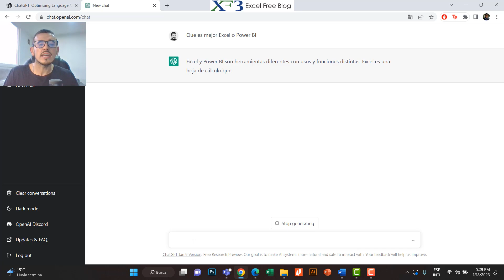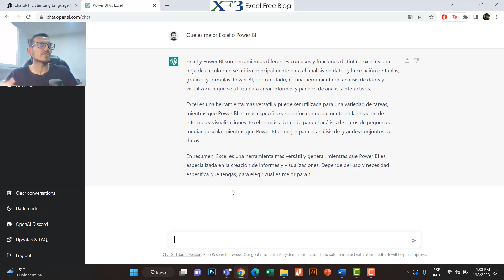¿Que es mejor Excel o Power BI?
¿Cómo ejecutar pruebas de rendimiento en Power Query/Lenguaje M?, en esta sesión de vídeo coaching, vemos cómo aumentar la velocidad de actualización al combinar consultas utilizando el lenguaje M, además, de medir el rendimiento utilizan el diagnostico de consulta y funciones M nativas e implementando una función personalizada.

│      TABLA DE CPÍTULOS DEL VÍDEO      │
(00:00) -
(00:00) -
(00:00) -
(00:00) -
(00:00) -
(00:00) -
(00:00) -

___ ARCHIVOS DE TRABAJO Y REFERENCIAS ___
• Archivos:

GRACIAS.